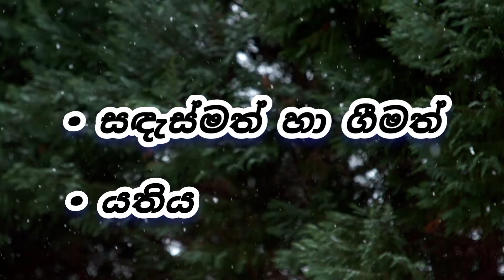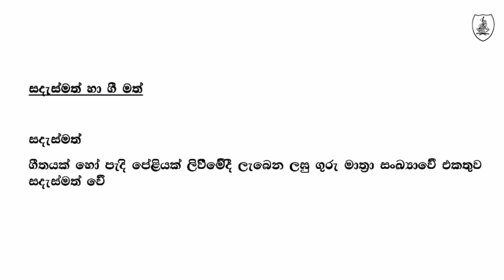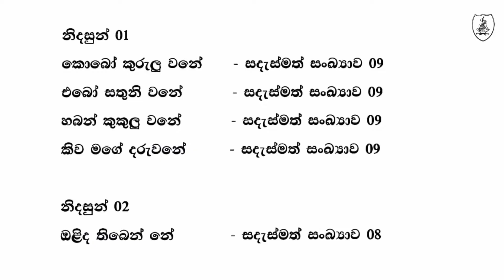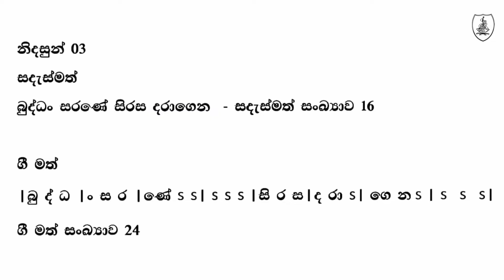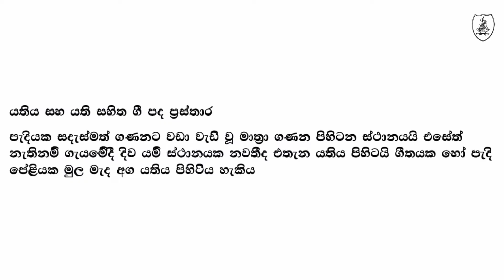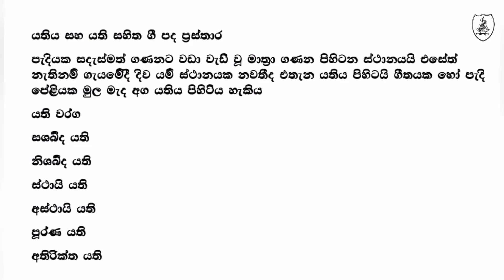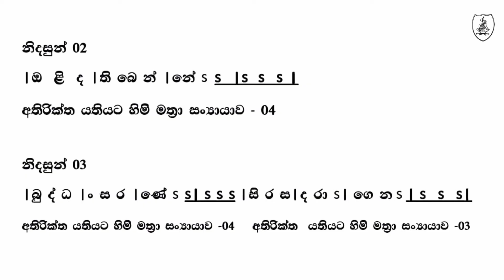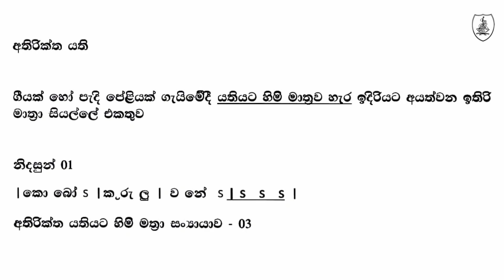Sadasmath & Geemath and Yathiya || සඳස්මත් සහ ගීමත් || අමාසඳු Music Academy